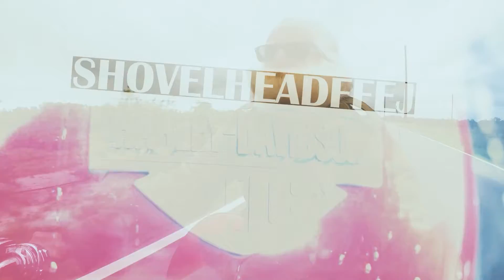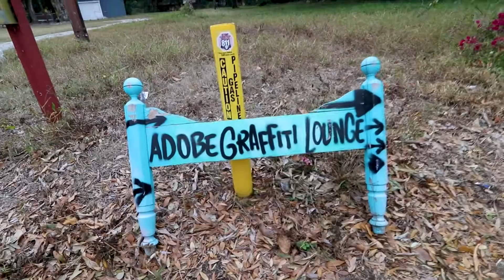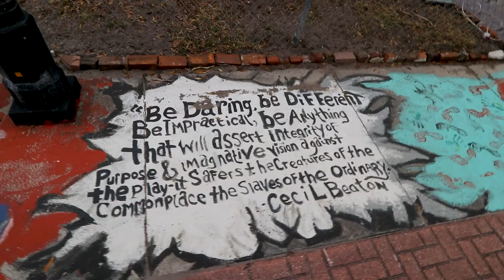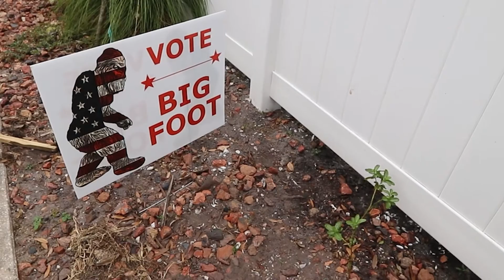The Softer side of A Old School Biker.....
Instagram shovelheadffej

LICENSED MUSIC BY,Fiona Harte-What is love Anymore